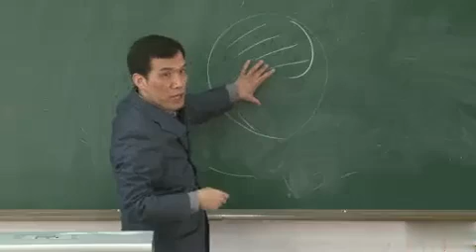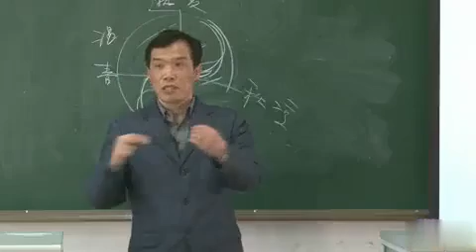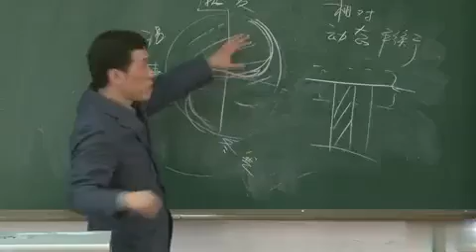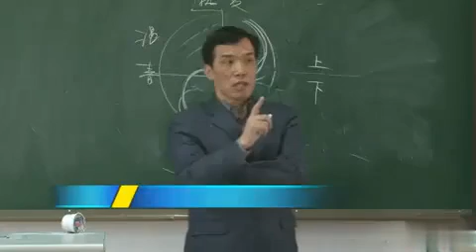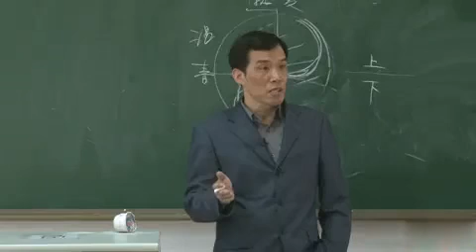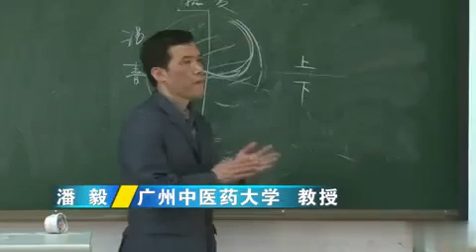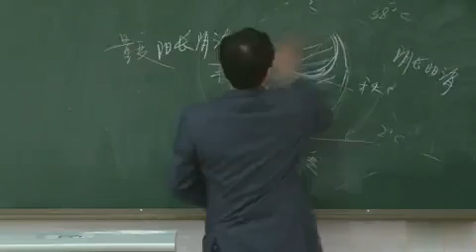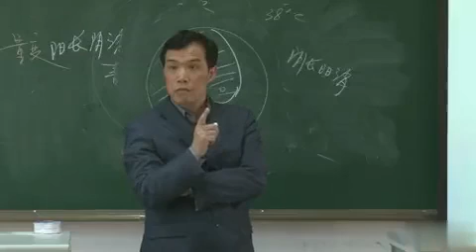P007第7讲 中医学的哲学基础之阴阳学说（三）